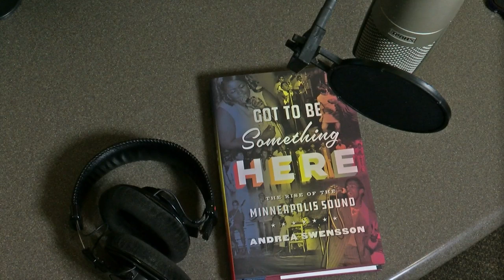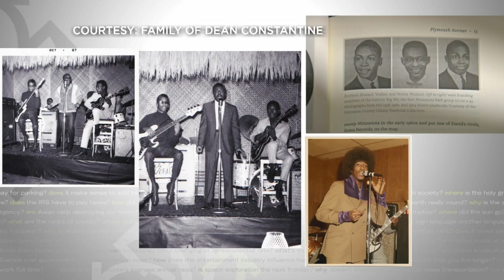Good Question: What Is The Minneapolis Sound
Heather Brown talks to author and radio DJ Andrea Swensson to answer this Good Question (2:53).